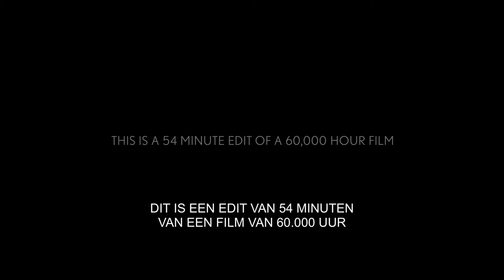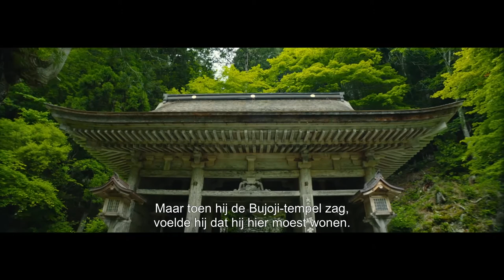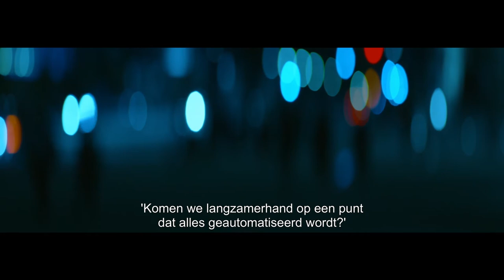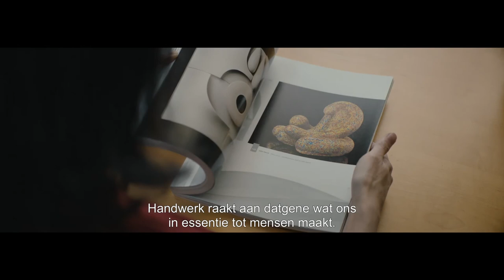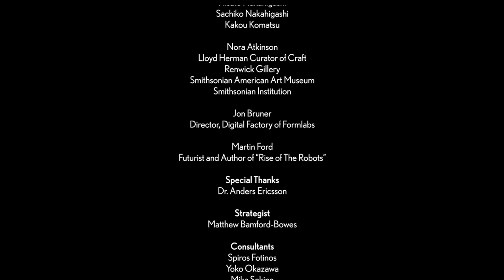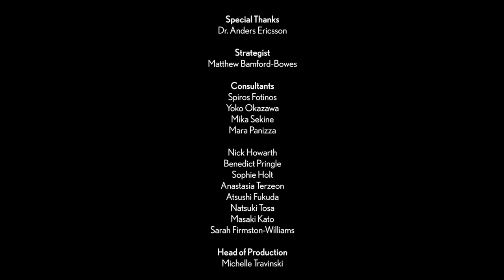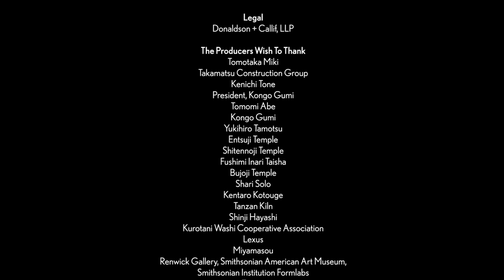Takumi Documentary NL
Het duurt 10.000 uur om een expert te worden, maar 60.000 uur om een Takumi Meester te worden. Zal hun ambacht overleven als AI de limieten van de mens voorbij gaat?